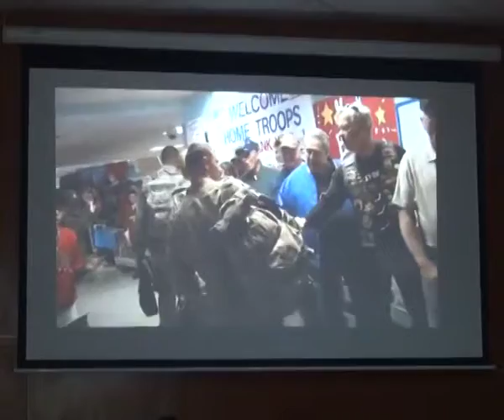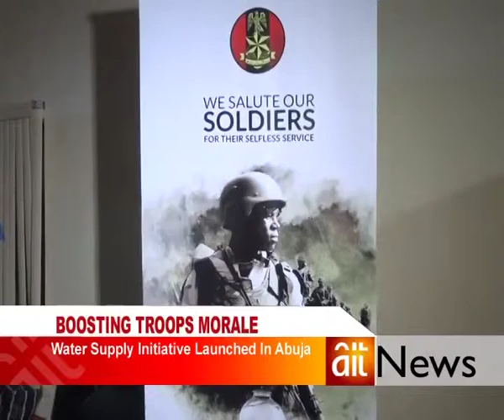WATER FOR TROOPS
For the first time ever, Nigerians are coming together to show their appreciation to troops fighting terrorism in a tangible way. Bottles of water, branded with "Thank you for your service" are being sent to troops in the frontlines, to support government provision as well as encourage those risking their lives to protect the country against terror.